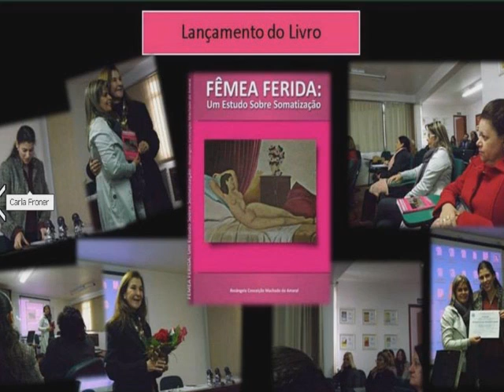Seminário de Psicanálise Humanista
Agradecemos a presença do Prof. Dr. José Maciel Torres (faculdade Einstein de Salvador- Bahia) e Dra. Araceli Albino - Psicanalista e Doutora em Psicologia Social - Pela participação neste evento que reuniu psicanalistas, analistas em formação e autores dos livros que foram lanbçados durante os seminario.